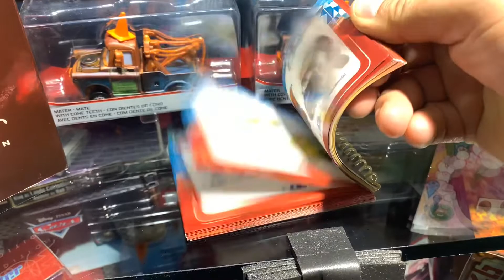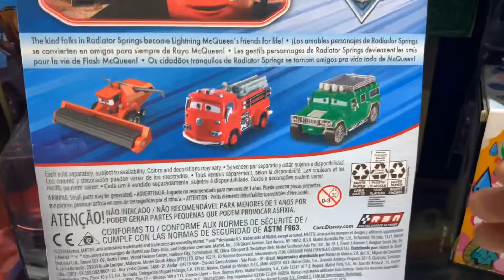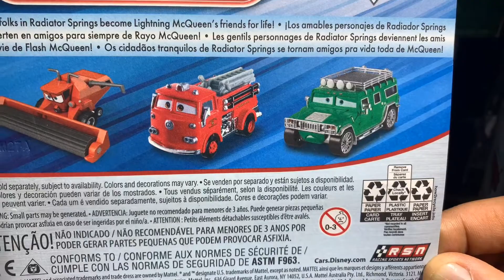MATE CONO , CARRO CANCELADO EN 2010 !!POR FIN LO FABRICARON!!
Mate cono que se tenia que haber fabricado en el 2010, el cual por una extraña razón No lo sacaron y que en este 2019 MATTEL por fin lo realizo!

バリアント /Pixarcars Mattel @mattel @mattelmexico#Mattelmexico. Coleccionistasmexico Comiccon D23 Mcqueen #95 Cruzramirez @pozoleria @pixar @mattel @juegosjuguetesycoleccionables @DisneyPixar @pixarcars @jadatoys @autosymas @autoart_official @comic_con @comic_con @disneyd23